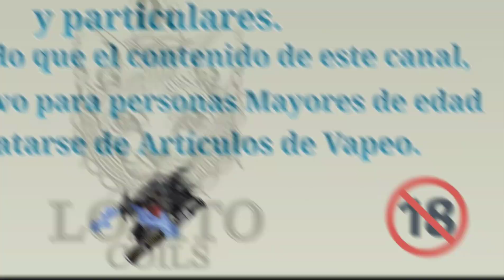Catamos dos de la gama Nicond, el BAKRANG y el CHOFRERY los aromas de SHAMAN!!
Muy buenas amigos, en esta ocasión les traigo la cata de 2 de los 5 aromas de Nicond, el BAKRANG y el CHOFRERY, no olviden darle like al video que pronto vienen más!!
saludos💨💨💨💨